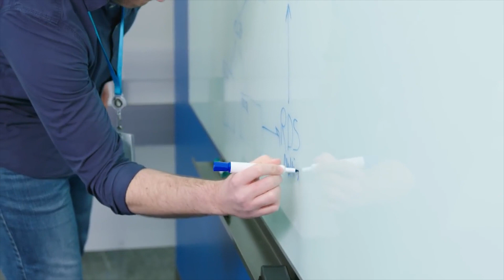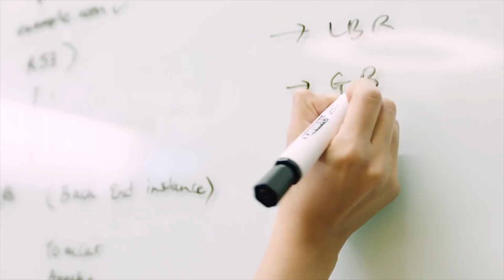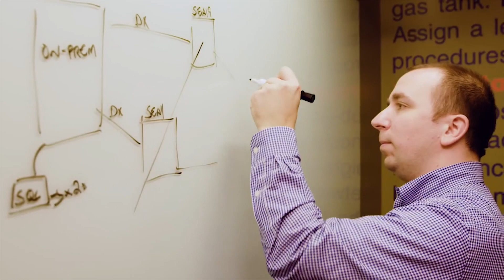Building Business Agility: Louisiana Pacific, Capgemini & AWS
An established leader in high-performance building solutions, LP Building Products recently partnered with Capgemini to achieve the top-tier performance required to drive growth, exceed expectations and stay competitive as a leader in the industry. Building on a six-year partnership, Capgemini successfully migrated their SAP workloads to Amazon Web Services’ cloud platform. The benefits went beyond the added scalability, performance and operational efficiency initially sought after. The migration allowed for an increase in business agility and speed to market, both significant differentiators crucial to stay ahead of the curve.